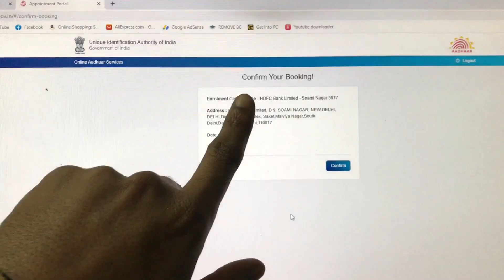Can You Do it ? Tongue Twister Challenge 25th Vlog